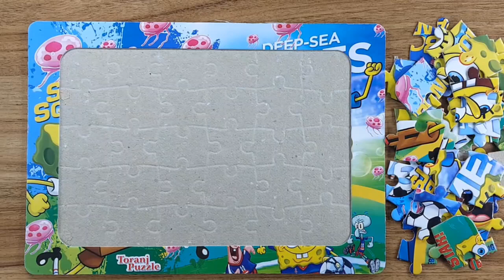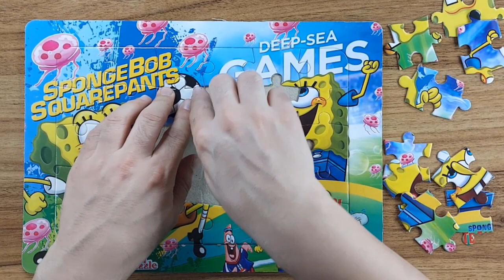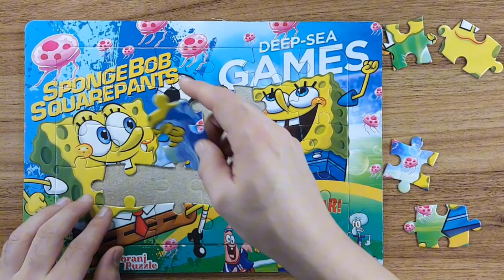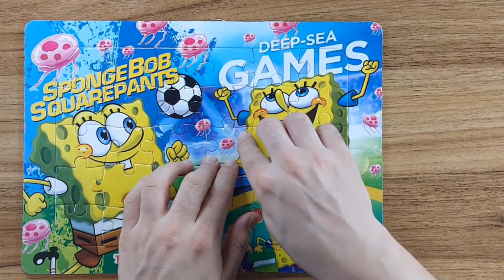The Great SpongeBob Puzzle Challenge: Are You Up for It?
Welcome to our exciting YouTube video! 😍
Get ready to dive into the world of puzzles with everyone's favorite underwater character, SpongeBob SquarePants. In this mind-bending adventure, we challenge you to join SpongeBob and his friends as they navigate through a series of puzzling quests. Are you ready to put your puzzle-solving skills to the test?

In this video, we will take you on a journey filled with brain-teasers, riddles, and challenges inspired by the beloved SpongeBob SquarePants series. From deciphering secret codes to unraveling intricate patterns, each puzzle will keep you on the edge of your seat. Can you unlock the secrets hidden within Bikini Bottom?

Whether you're a fan of SpongeBob or a puzzle enthusiast seeking an entertaining challenge, this video is perfect for you. Join us as we explore SpongeBob's world, solve puzzles alongside him and his friends, and embark on an adventure that will test your wits and creativity.

So, grab a seat, get your thinking cap on, and prepare for an exciting puzzle-solving journey with SpongeBob SquarePants. Are you up for the challenge?